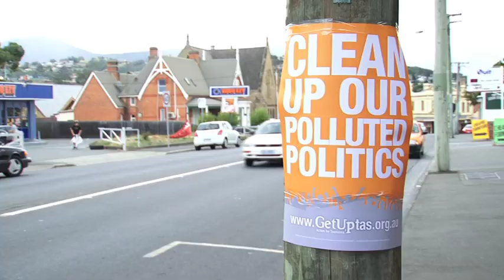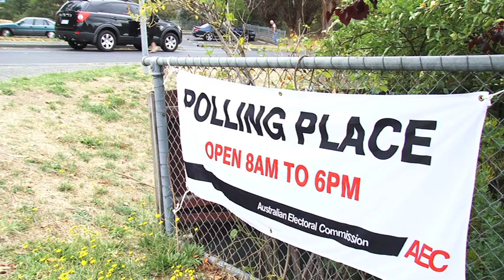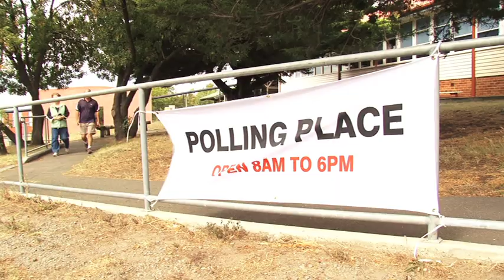GetUp - Tasmanian Election Report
A report back on the work GetUp! did in Tasmania in the lead up to the election thanks to the contribution of GetUp members.